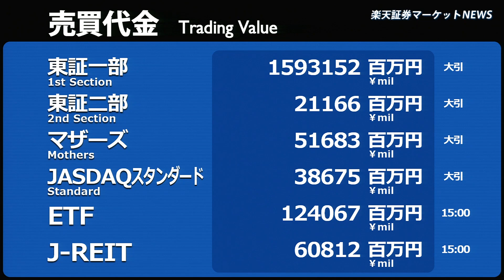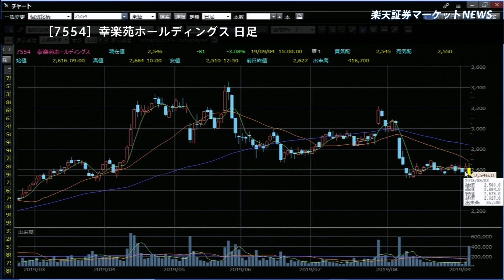楽天証券マーケットＮＥＷＳ9月4日【大引け】